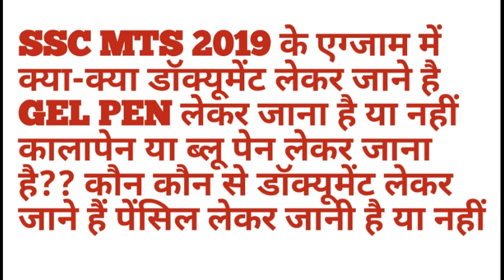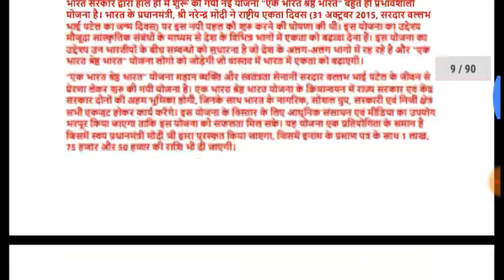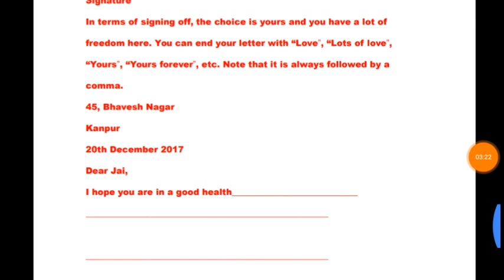SSC MTS 2019 के एग्जाम में क्या-क्या डॉक्यूमेंट लेकर जाने है GEL PEN लेकर जाना है??